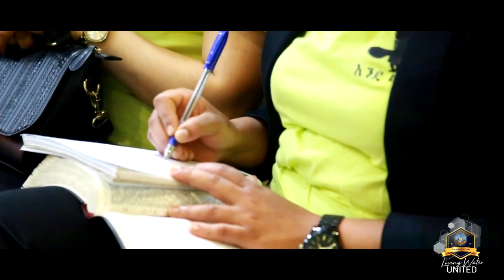ስምረት - መጋቢ ዮናስ ጸጋዬ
At Living water uae